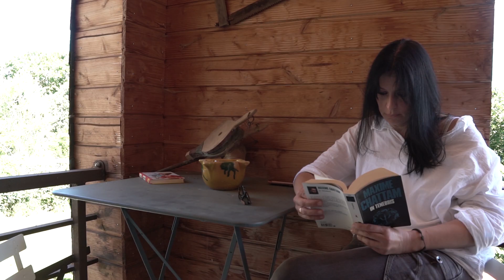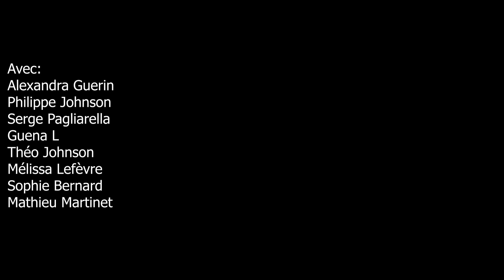CRISE DE FOI - Épisode 14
Réalisation : Frédéric Romain
Directeur de la photographie : David Guérinot
Avec:
Serge Pagliarella
Mathieu Martinet
Guena L
Kiara Pagliarella
Alexandra Guérin
Sophie Bernard
Philippe Johnson
Mélissa Lefèvre
Quentin Rola
Sylvain Morinet
Théo Johnson
Lieu de tournage:  Gîte Dream House 23700 SATAGNAT

Synopsis:
Vous, nous, nos discussions à la con, une philosophie de haut niveau, les aléas de la vie, etc ...
Tout ça en mode, délire potache, irrévérencieux, humour noir, niveau bac à sable .